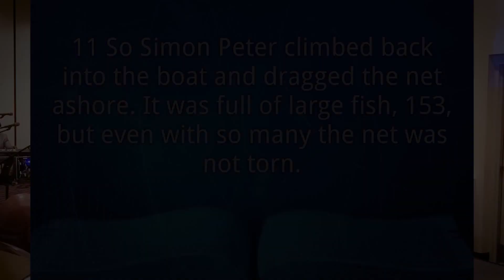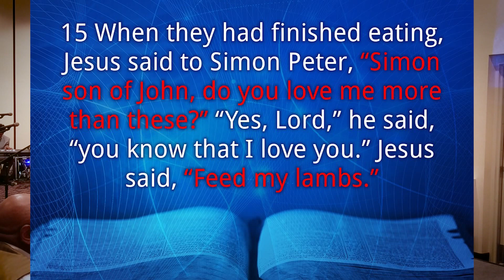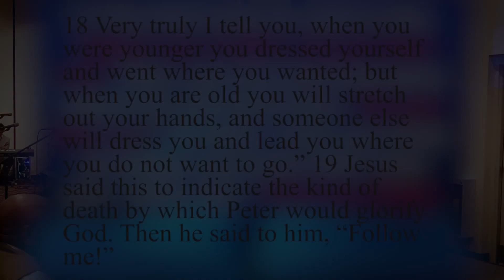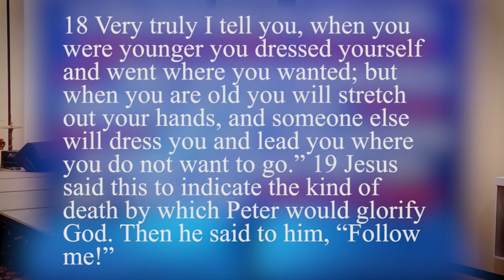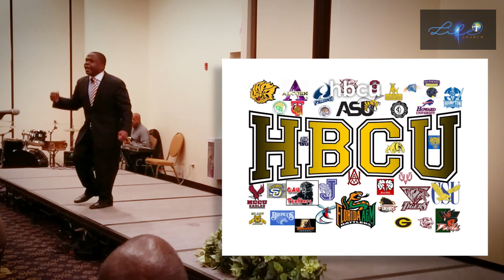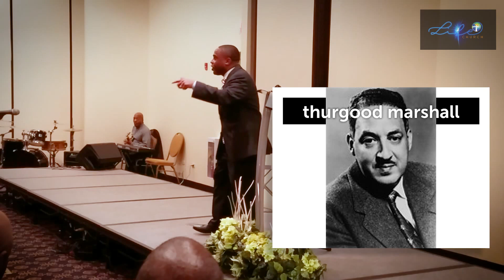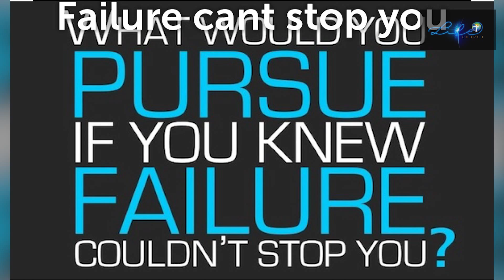DO THE RIGHT THING - PASTOR ISAAC GREENE - LIFE CHURCH SERMON 2/19/2017